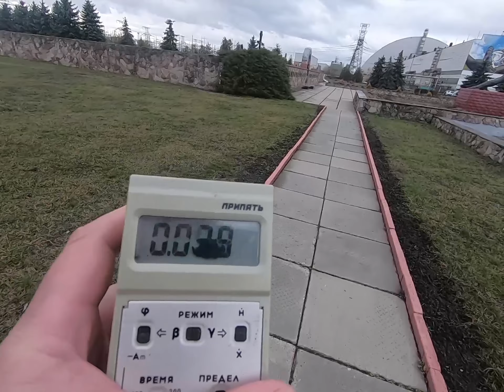Саркофаг Чернобыльской АЭС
Pryp'yat', Kyiv Oblast
Прип'ять, Київська обл.
93QX+PG Припять, Киевская область